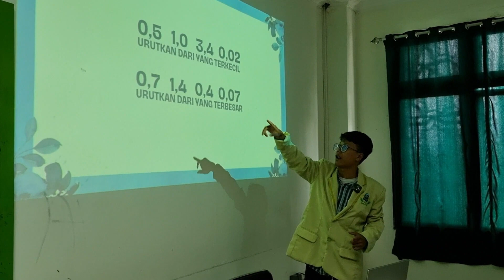MICROTEACHING BILANGAN DESIMAL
LINK MODUL AJAR